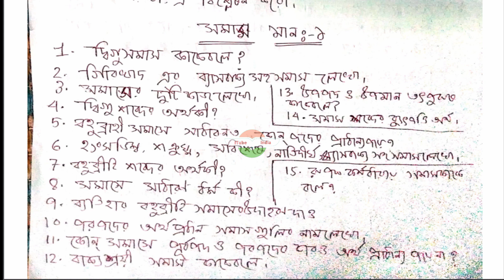madhyamik 2020 bengali suggestion মাধ্যমিক ২০২০ বাংলা সাজেশন পথেরদাবি ও সমাস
মাধ্যমিক ২০২০  বাংলা সাজেশন পথেরদাবি ও সমাস madhyamik 2020 bengali suggestionবাংলা সাজেশন